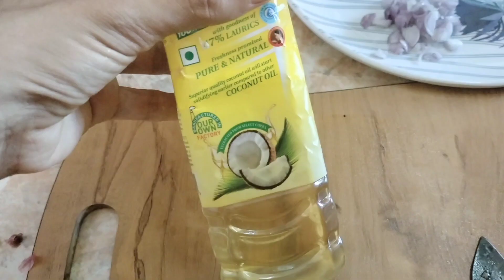Instant kulambu with simple ingredient | தேங்கானம் | தேங்காய் குழம்பு